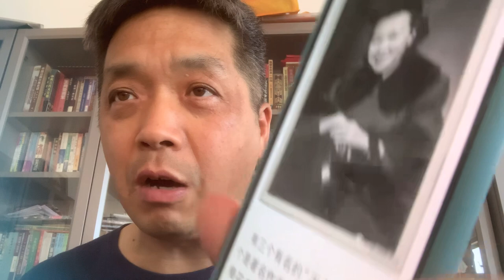宋庆龄是共产党，胡宗南是共产党？中共一大党章是戴季陶拟定，为一大出大力的是国民党大佬邵力子，卫立煌是共产党断送了国军几十万将士，李宗仁是共产党？傅作义投降以后后悔了又秘密联系蒋介石，刘少奇是国民党卧底